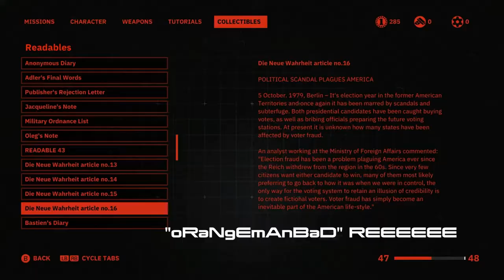Wolfenstein: YoungBlood: Live Service Edition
What happened to the Wolfenstein Franchise?